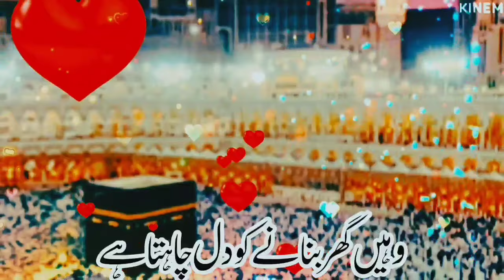Wo Shahre Madina Qawwal i// Madina Naat Sharif / Madina Najam madina +najam+hamd+tarana+naat sharif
duet madarsa_hasanpur Wo Shahre Madina Qawwal i// Madina Naat Sharif / Madina Najam madina +najam+hamd+tarana+naat sharif

Islamic STATUS 2023 // Islamic Najam // Islamic Naat Shareef 2023 //

Allah Tera Shukar Hai || Allah Tera Shukar Hai Mola Tera Shukar Hai | Hamd+ Naat Sharif 2023

Tags.

Allah tera shukar
allah tera shukar hai
allah tera shukar hai status
allah tera shukar hai maula tera shukar hai
allah tera shukar hai ringtone
allah tera shukar hai by hafiz ahmed raza qadri
allah tera shukar hai maula tera shukar hai status
allah tera shukar hai naat status
allah tera shukar
allah tera shukar hai action
allah tera shukar hai whatsapp status
allah tera shukar hai maula tera shukar hai ringtone
allah tera shukar hai owais raza qadri
Hafiz Ahmed Raza Qadri
allama hafiz bilal qadri naat,
allama hafiz bilal qadri naat 2023
 Alhamdulillah,
Allama Hafiz Bilal Qadri,
Allah Tera Shukar He,
Allah Tera Shukar He Hafiz Bilal Qadri
Hafiz Bilal Qadri Allah Tera Shukar He
Hafiz Bilal Qadri New Kalam
Alhamdulillah Hafiz Bilal Qadri
New Naats,
Islamic vidoes
New Studio Kalam
New Naat 2023
New Kalam 2023ALLAH Tera Shukar Hai
 27 Iftar Transmission
Ramadan 2024
 New Ramzan Naat 2024
Ab to bus Aik hi Dhun hai
Bol News Network
 Best Nasheed Artist
Ramazan 2022
 Best Nasheed 2023
allama hafiz bilal qadri naat 2018,
 Alhamdulillah
New Naats, Islamic vidoes
New Studio Kalam
New Naat 2023ALLAH
New Kalam 2024Allah Tera Shukar Hai || Allah Tera Shukar Hai Mola Tera Shukar Hai [Slowed+Reverb] Naat Sharif 2023

Tags.